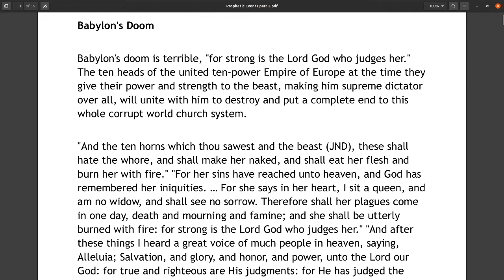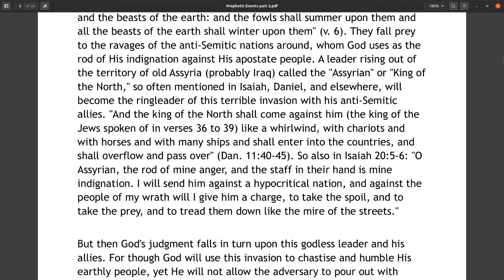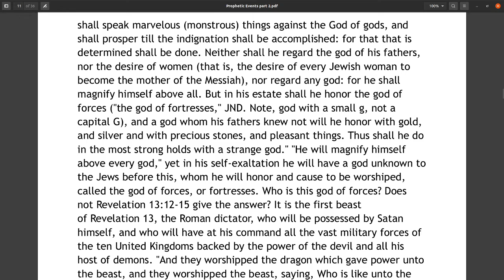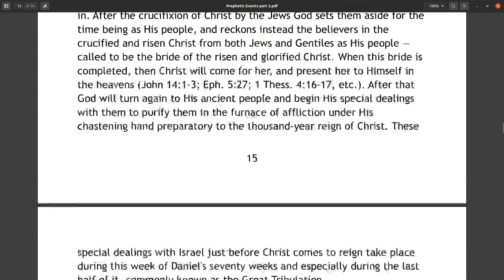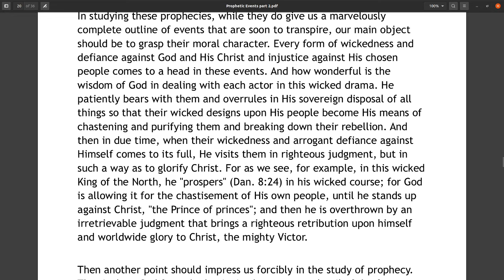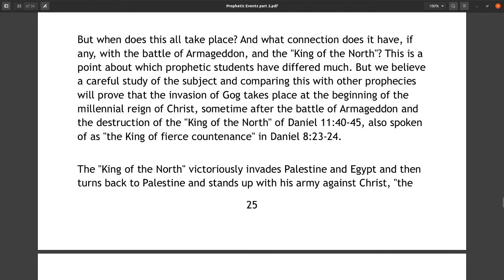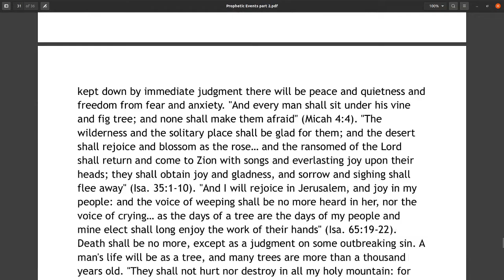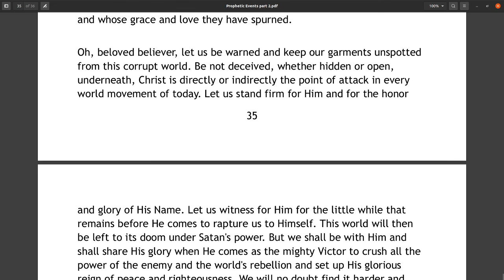Prophetic Events Soon To Come, by E C Hadley, Part 2 of 2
Elmo Clair Hadley was born in Iroquois County, Illinois on December 10, 1894. His parents were Quakers and the family later moved to Alabama, and from there to Indiana. He was called home in September 1981 at Danville, Illinois.
Here are some of his writings that he left for us to read and enjoy.